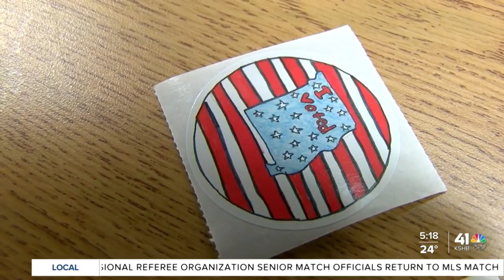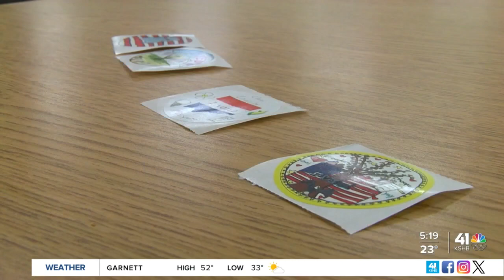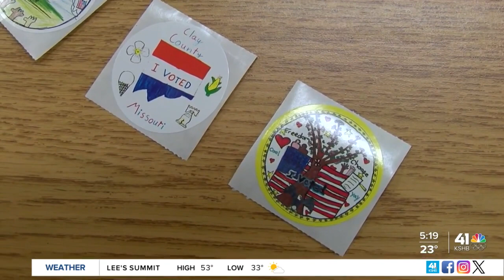Four students designed this year’s “I Voted” stickers in Clay County